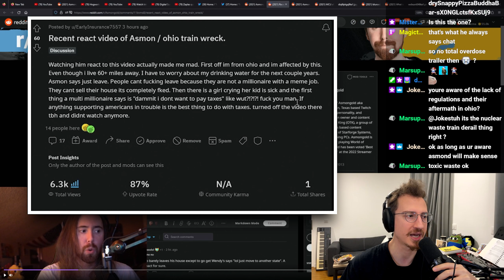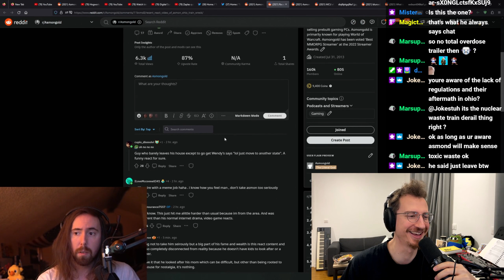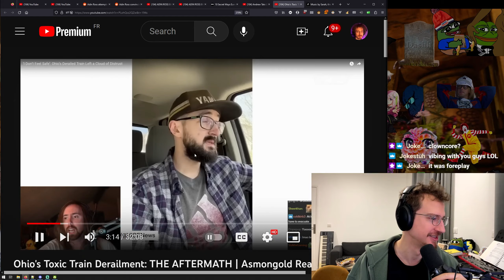Asmongold tells people from Ohio to "Just leave"?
Reviewing some LivestreamFails drama of Asmongold, did he tell people from Ohio to just leave or is this whole thing just a clip chimp?

Timestamps:

00:00 - Coming up
00:07 - Asmongold Usually has Based takes
00:15 - Clip starts, reading the reddit post
01:00 - Clip Continues
01:37 - It's super out of touch
02:30 - I need some context
03:54 - Well... it's a stupid thing to say

06:10 - Adin Ross pressures fans to do dares for money
11:45 - The Future of Kick.com and conclusion

Edited by Knees
➤Discord Knees#3828